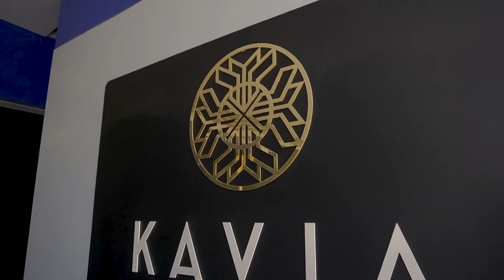Boda Elizabeth & Jesús highlight